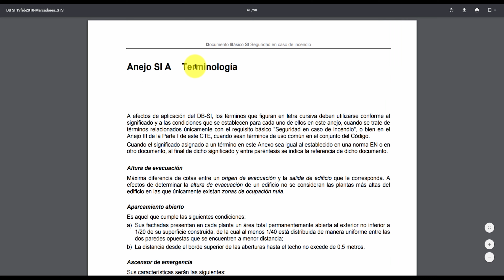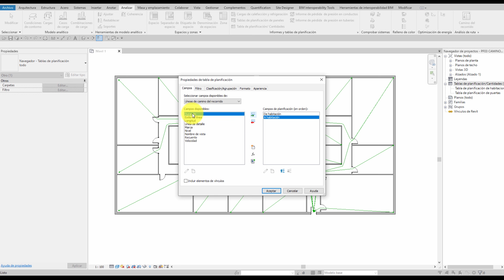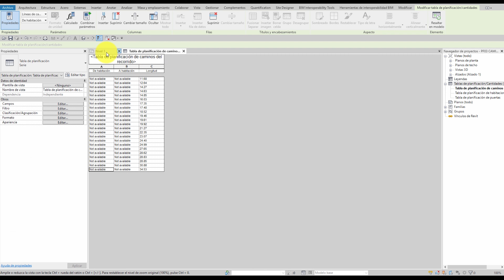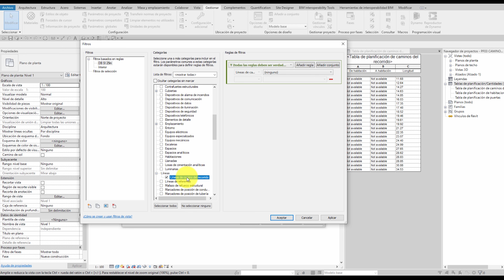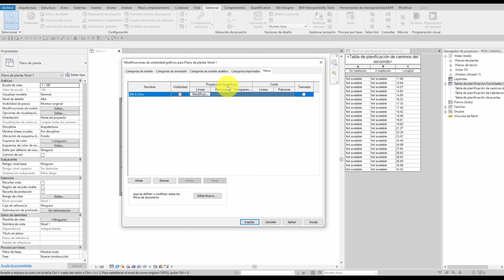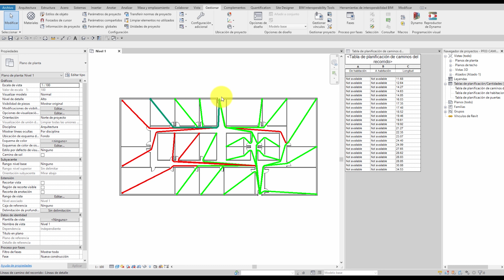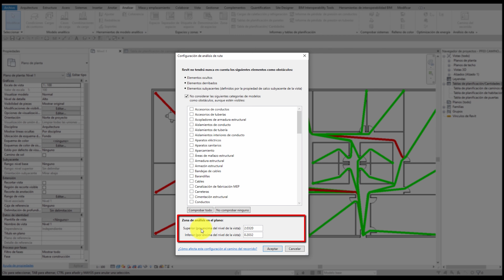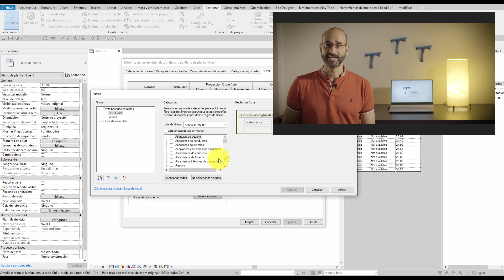NOVEDADES REVIT 2020. Recorridos de evacuación ¿se adapta al CTE DB-SI? [PF.03]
¿Se puede utilizar el gráfico de los caminos de evacuación como justificación del proyecto mediante los planos de Revit?, ¿qué información mediante TABLAS DE PLANIFICACIÓN podemos pedirle a esta novedad? Y además, ¿se adapta esta novedad de Revit 2020 al CTE? ¿Es útil para proyectar teniendo en cuenta las distancias que marcan el DB SI?. estas y muchas más dudas las vamos a resolver en este vídeo. Una novedad interesante y ya veremos si útil para un proyecto y una aclaración con normativa española.

MÚSICA
Canción01: Think Big
Autor: Scott Holmes
Distribución: FMA (Free Music Archive)

Canción 02: Waterfall
Autor: Aakash Gandhi
Distribución: Biblioteca de audio de Youtube

Canción 02: Ticker
Autor: Silent Partner

Canción 03: After All
Autor: Geographer